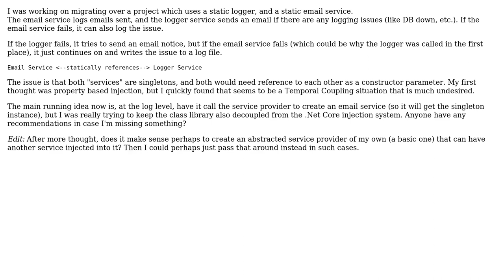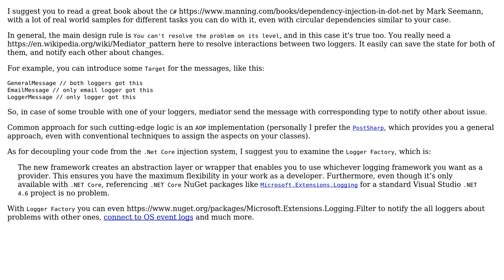Software Engineering: In ASP.Net Core , how does one resolve circular references? (2 Solutions!!)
Software Engineering: In ASP.Net Core , how does one resolve circular references?

With thanks & praise to God, and with thanks to the many people who have made this project possible! | Content (except music & images) licensed under CC BY-SA | Music | Images & others | With thanks to user VMAtm user John Wu user James Wilkins and the Stack Exchange Network Trademarks are property of their respective owners. You are responsible for your own actions.